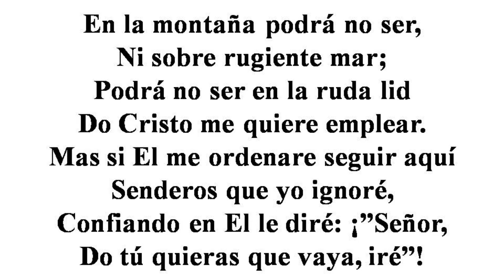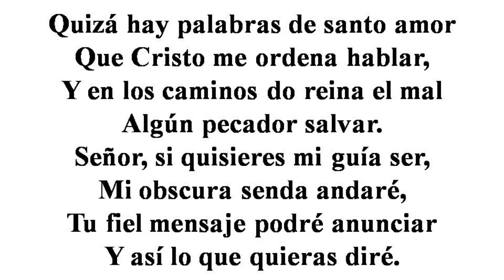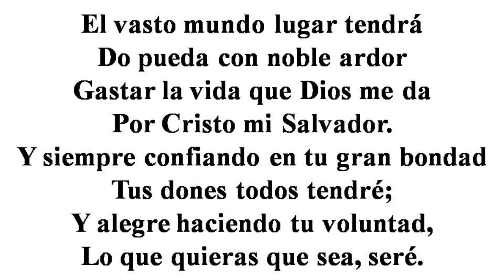170 En la Montaña Podrá No Ser